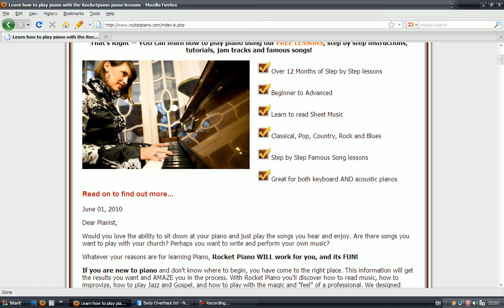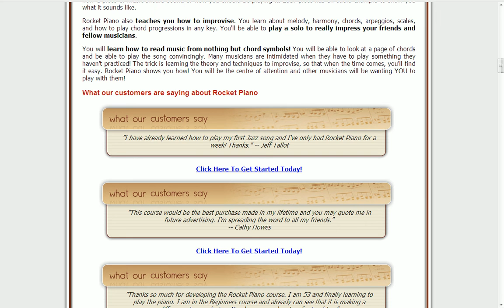Learning Rocket Piano Easy